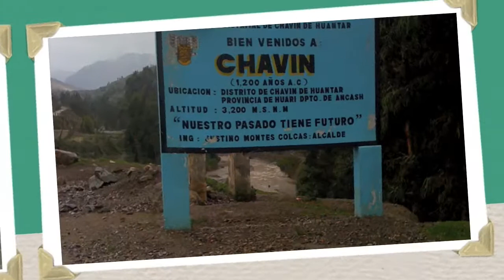Turismo Rural Peru, travel to Peru, fotos de un viaje intenso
Durante mi viaje a Perú para participar como ponente en el III encuentro de Turismo Rural Comunitario en la región de Ancash tome las siguientes fotos